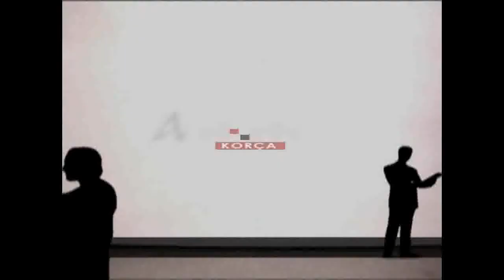Emisioni "Autor" 31.01.2019